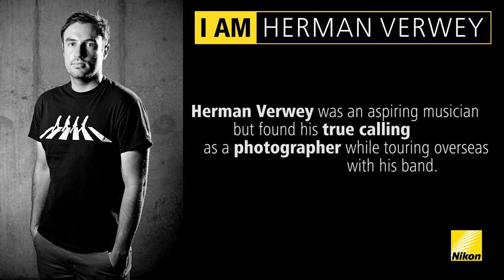WHYNIKON2013 | HERMAN VERWEY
Photo and Film 2013
Join Herman Verwey on the Nikon stand for an in-depth perspective on Photojournalism.

Herman Verwey was an aspiring musician but found his true calling as a photographer while touring overseas with his band. Inspired by world renowned music photographers, Herman enrolled at the National College of Photography in Pretoria upon his return to South Africa. Starting his career as a freelancer, Herman now works for Foto24 and his exceptional eye for photojournalism has earned him numerous national and international awards. He was most recently presented two POYI (Pictures of the Year International) awards for his work at the 2012 London Paralympic Games.